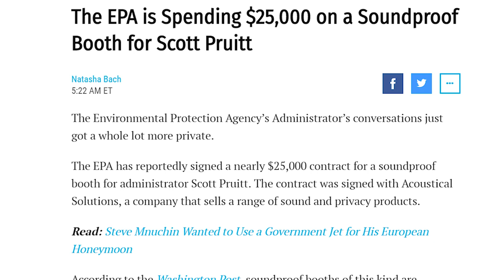EPA Chief Scott Pruitt's $25K Cone of Silence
EPA Chief Scott Pruitt recently commissioned a $25,000 soundproof phone booth for his office. Apparently Pruitt failed to realize that the government has tested this idea before... For details about Pruitt's Soundproof Booth follow this